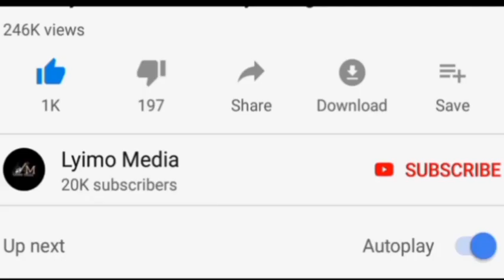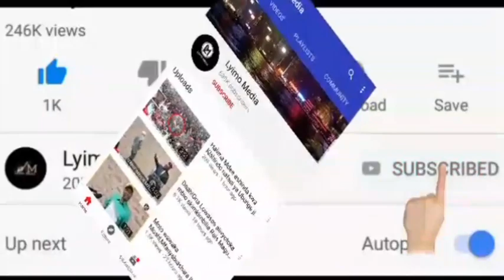Inatisha,Mwingine akamatwa na Madawa ya kutosha Arusha,Ona alivyokuwa ameficha!